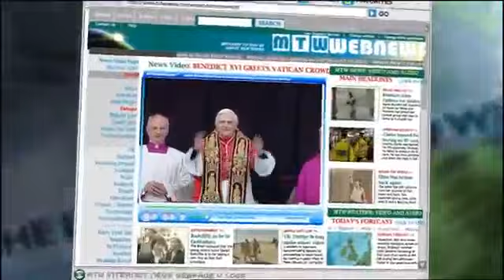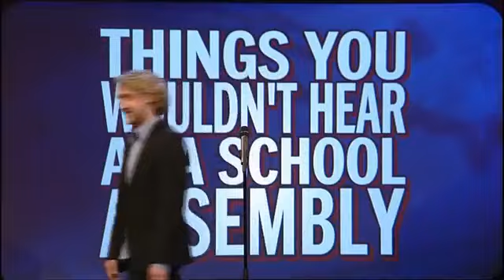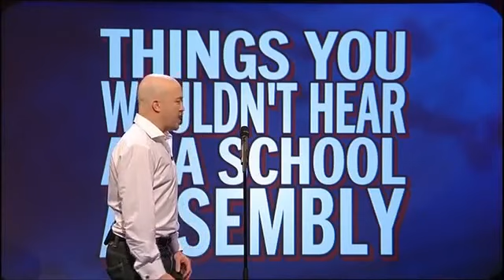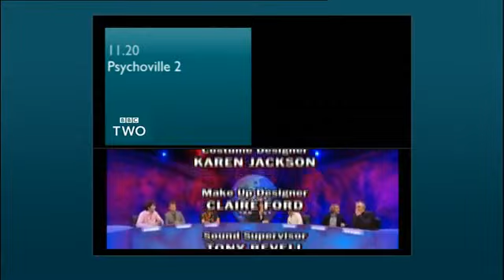Mock The Week S10E01